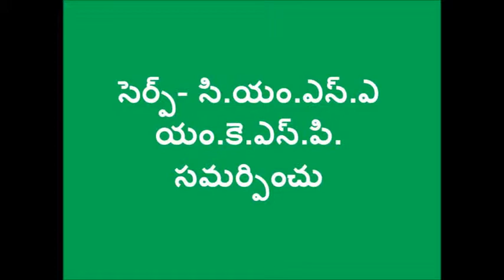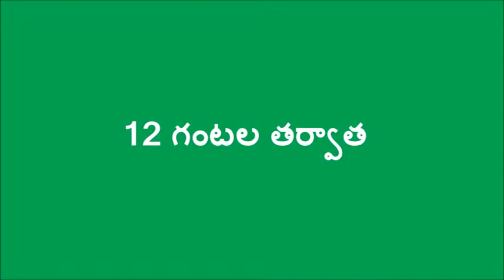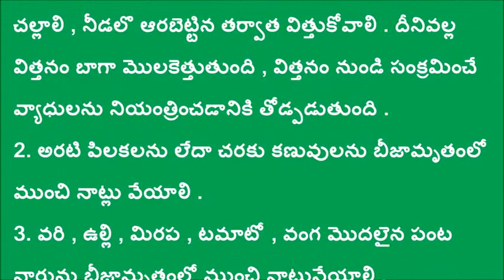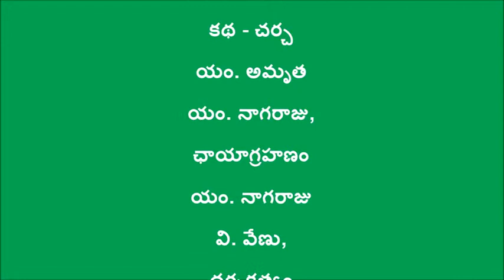Preparation and Apllication of Beejamrutham_Medak_SERP